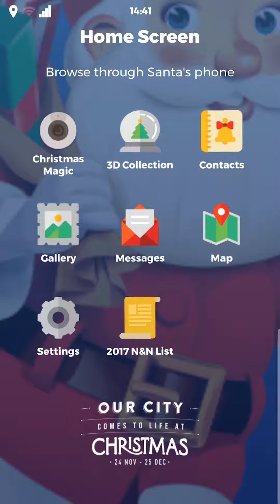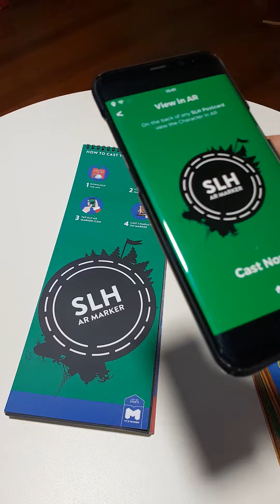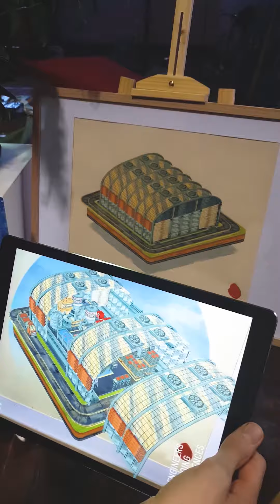Santa's Lil Helper Walk-through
15,000 users, 4.7 app store rating, extended into Children's Hospital for Christmas, produced a 30 page user research report, gained approval for SLH 2.0 in 2018 and multiple city-wide AR projects have extended from this too.